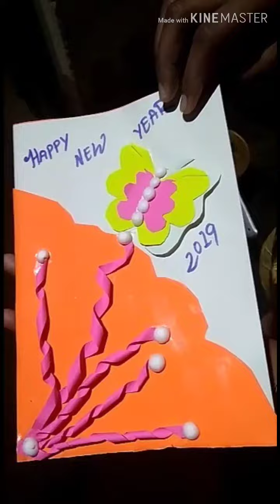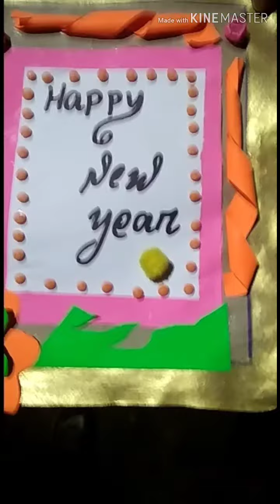Handmade Greetings Card Ideas with colour paper.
: ae desha ae mati dance

:- visit of mtk govt ups